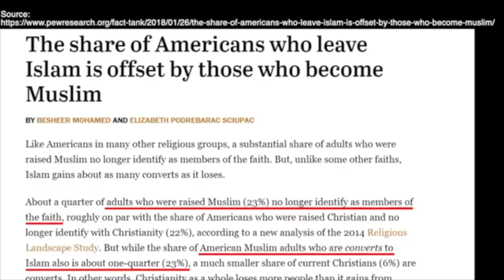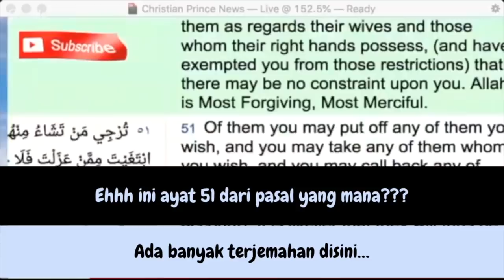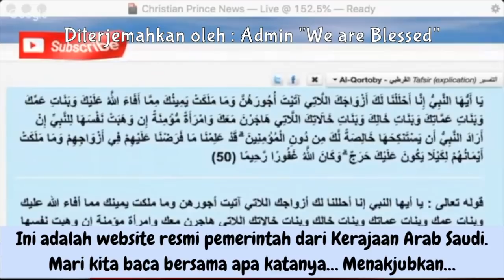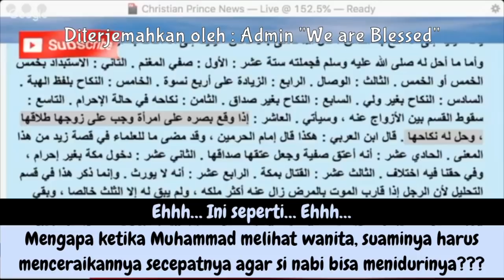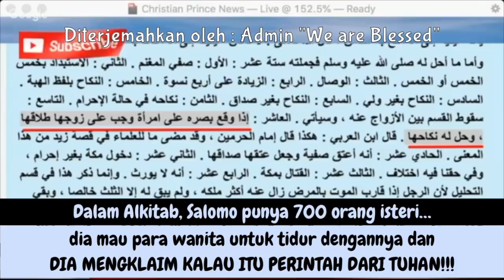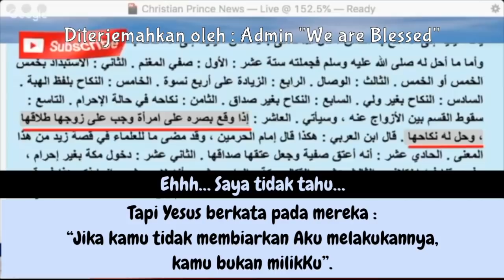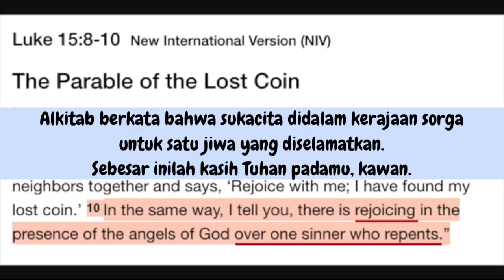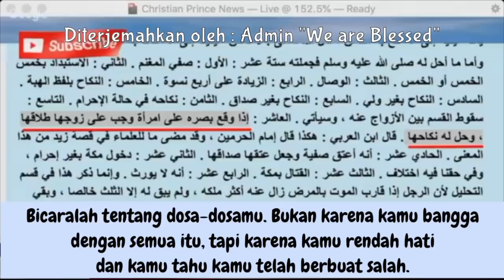FILM SINGKAT : MURTAD!!!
Referensi yang digunakan dalam video ini :

Wanita manapun bisa memberikan dirinya kepada Muhammad
Surah 33 : 50 - 51

Video credit : Taqiyya Watch TV
Video-video lainnya dari Taqiyya Watch TV, silahkan kunjungi channelnya :

“CARILAH KEBENARAN, DAN KEBENARAN AKAN MEMBEBASKANMU”